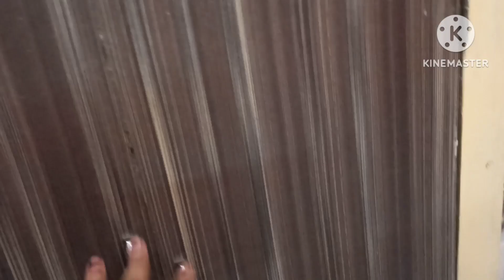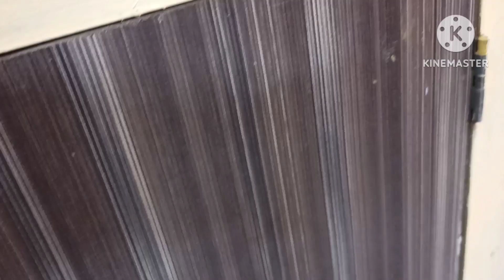amar notun rannaghor